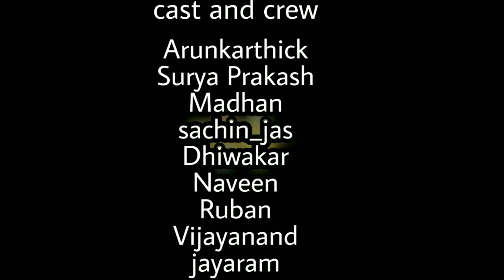Loose Motion💩Torturegal | Arun Karthick | Surya Prakash | Bujukku Bujukku Bujukku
Dear viewers,
   This is our first YouTube video, we tried our best to entertain you all in this video. if any suggestion you want tell please leave that in the comment section or message us on Instagram, and subscribe this channel if you wish ❤❤❤

And special thanks to Arun and Nitheesh